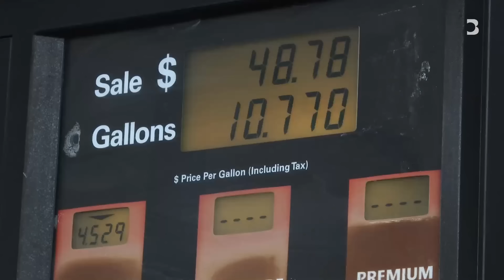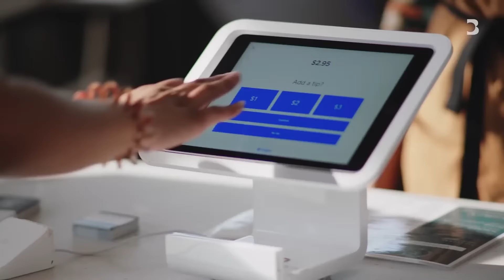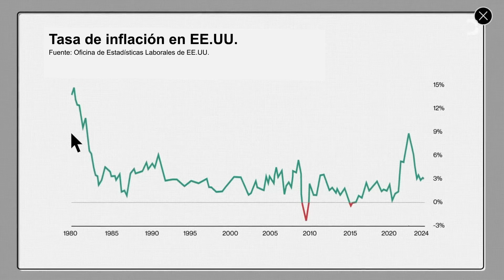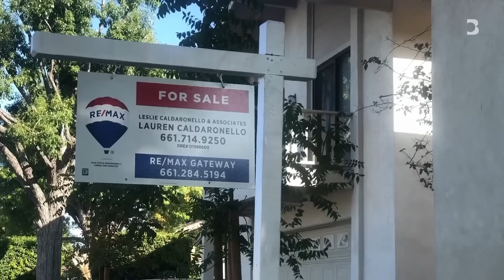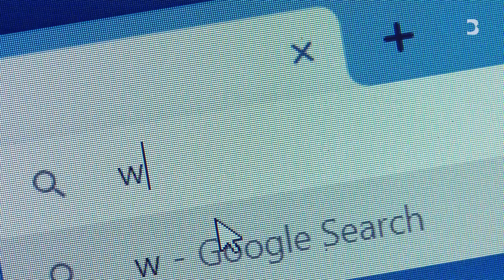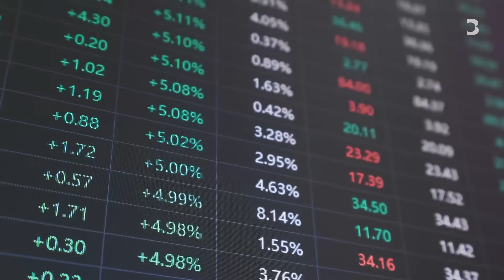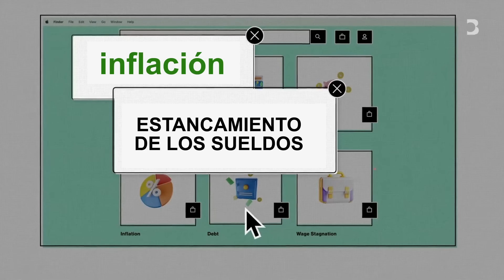Los consumidores estadounidenses ya no están gastando tanto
Los estadounidenses y sus billeteras son parte clave de la economía mundial. Sin embargo, los estilos de vida que muchos de ellos creen merecer se han vuelto más costosos. Tras la pandemia, el aumento de precios, el escaso crecimiento salarial y la deuda insostenible están teniendo un grave impacto en los consumidores estadounidenses. Hace poco, la Reserva Federal comenzó a recortar las tasas de interés, lo que posiblemente los ayude a recuperar algo de su confianza. ¿Pero será suficiente?